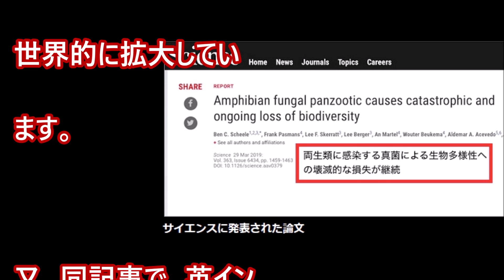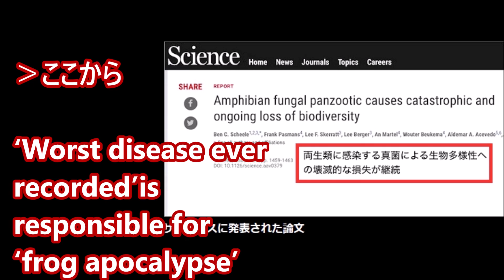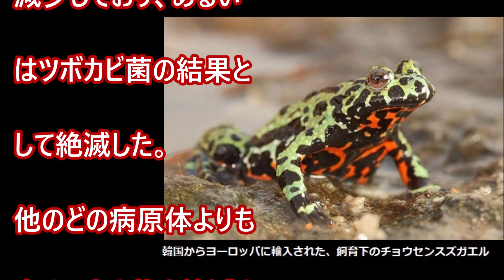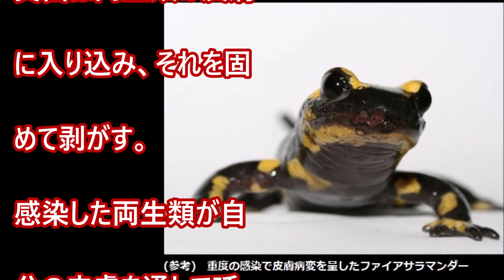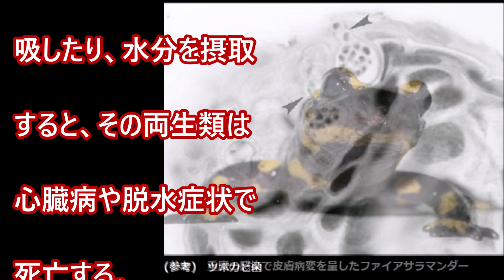史上最悪のツボカビ菌により両生類90種が絶滅し500種が絶滅の危機に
20年前に発見されたツボカビ菌は、生態系に非常に危険な微生物であることはわかっていたのですが、最近、科学誌サイエンスに、カエルツボカビの世界的な研究をおこなった論文が発表されました。この研究が示すところは、「状況は予想よりはるかに悪い」深刻なものでした・・・